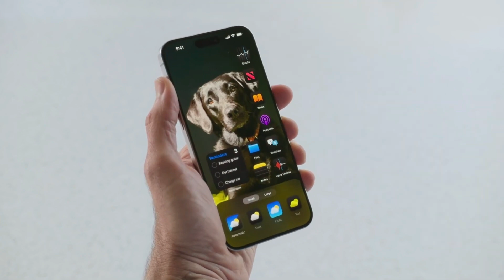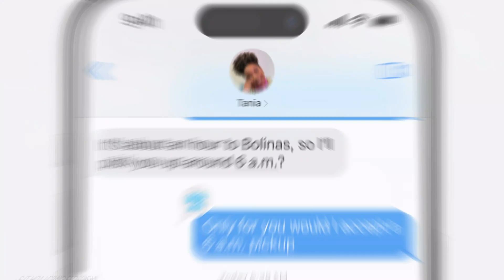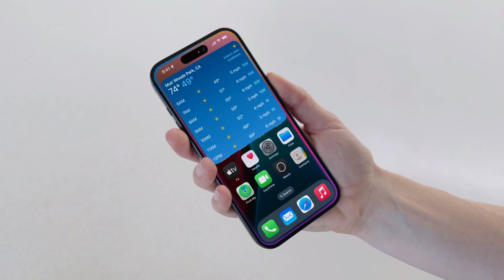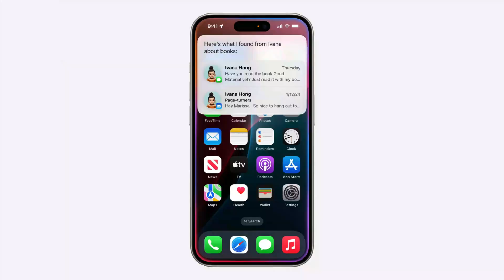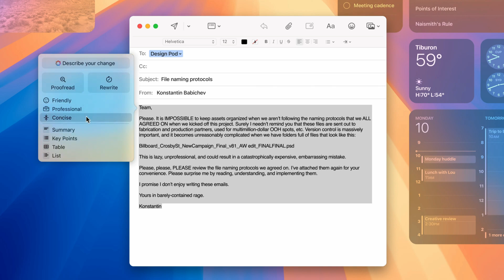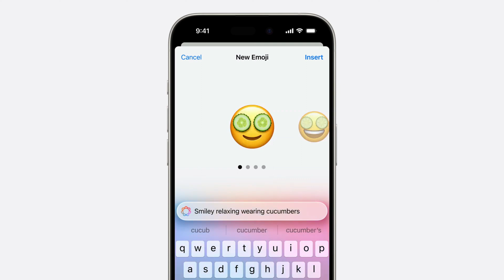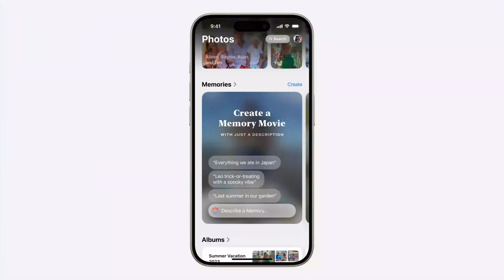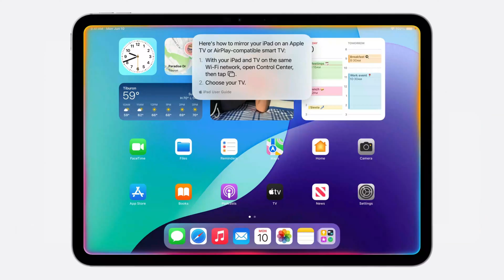🔥மனிதனை மிஞ்சும் Apple Intelligence 🤯 AI features for iOS 18 & iPhone !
Apple announced Apple Intelligence along with new AI Siri Assistant for iOS 18, iPad OS 18 etc in WWDC 2024. This Apple Intelligence (Artificial Intelligence) comes with  features such as AI image creation tool, SIRI, Writing Tool, Priority Notification, Genmoji, Image Playground and Photo clean up, Image Wand tools along with ChatGPT integration.